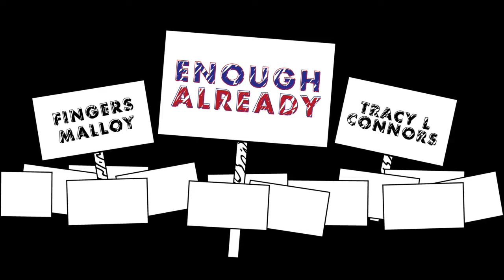Ep 104 Enough Already Podcast: It's a New Russian Puppet!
This week on the big show, Fingers and Tracy talk about Governor Northam's no good, very bad week and his stunning refusal to immediately resign, the media's attempts to connect Tulsi Gabbard to the Russians, Jack Dorsey's appearance on the Joe Rogan Experience, and the Super Bowl bridge for no one.